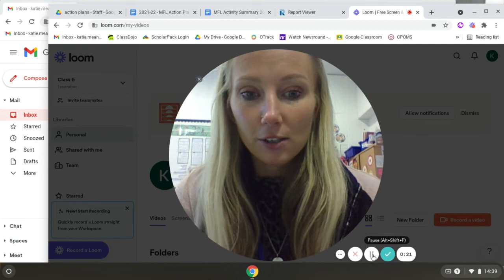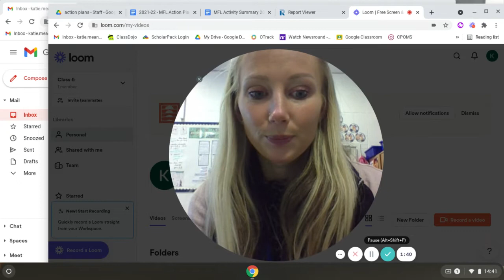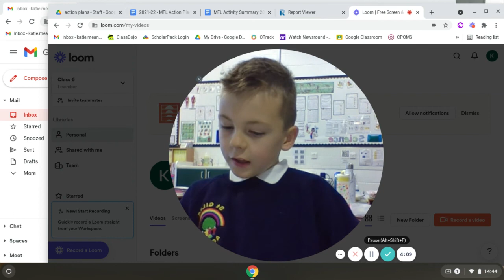Y3 Ravi's Roar